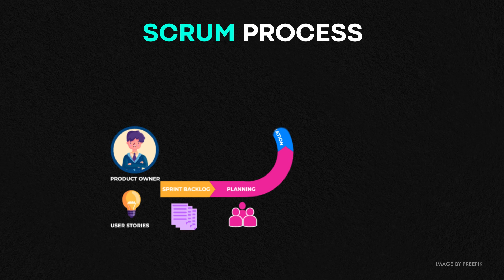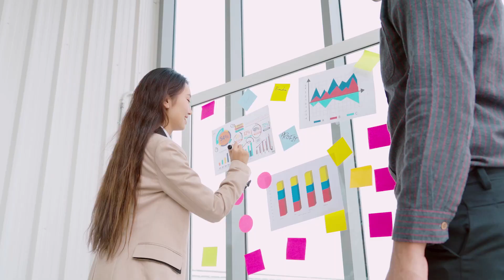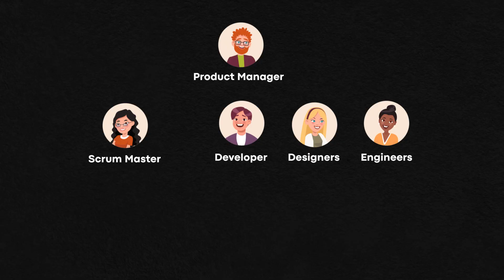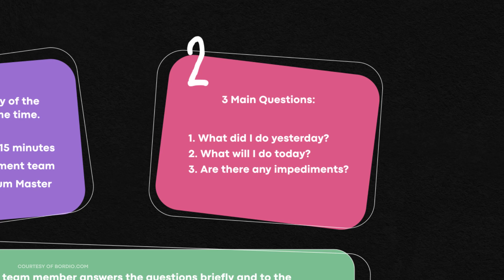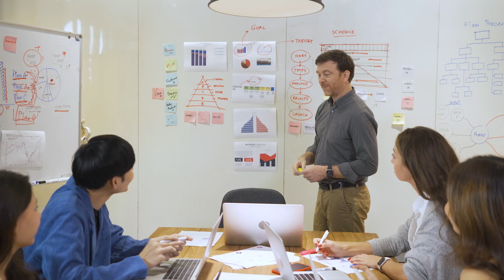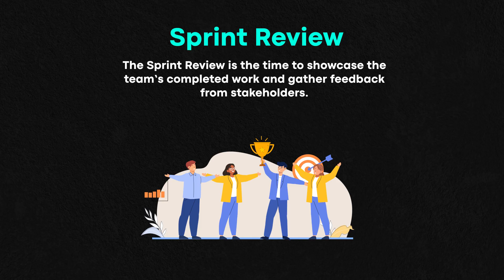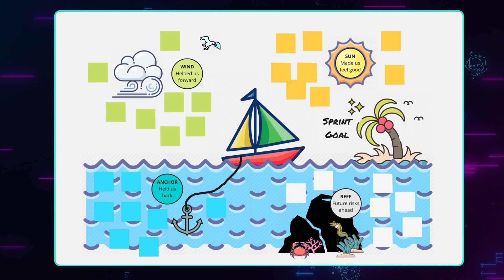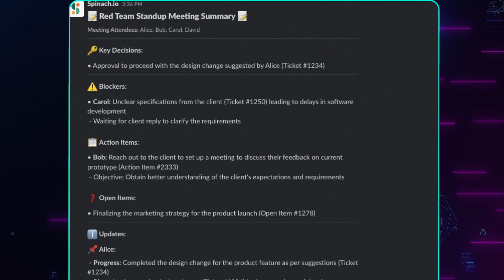Scrum Ceremonies and Working In An Agile Team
In this video, Corey O'neal (Senior Product Manager) and I will break down key Agile ceremonies like Sprint Planning, Daily Stand-ups, Sprint Reviews, and Retrospectives. Discover how these ceremonies keep your team on track, foster collaboration, and promote transparency throughout your project.

Additionally, we'll explore the critical roles within an Agile team, including the Scrum Master, Product Owner, and Development Team. Understand their responsibilities, how they work together, and why their collaboration is vital for Agile success.

📌 Key Points 📌
Agile ceremonies are a set of structured events or meetings that occur regularly within Agile methodologies like Scrum. These ceremonies serve specific purposes and help Agile teams effectively plan, collaborate, and continuously improve their work.
Estimation methodology refers to the systematic approach and techniques used to determine the developer effort. Estimation is a critical aspect of product management and  as it helps in setting expectations, allocating resources, and making informed decisions.

🕒 Timestamps 🕒
00:00​ - Introduction
00:53 - The Scrum Process
01:47 - Agile Ceremonies
02:04 - Sprint Pre-Planning
02:34 - Sprint Planning
03:51 - Estimation Methodologies
06:56 - Product Development Team Roles
09:46 - Backlog Refinement
12:21 - Daily Stand-Up/Daily Scrum
17:52 - Sprint Review
21:45 - Sprint Retrospective

🎉 About Us! 🎉
Welcome to GrizzPM: Where Grit Meets Game in Product Management!

Step into the fast-paced, edgy world of a seasoned product management maverick. Our channel caters to ambitious, growth-hungry tech product managers craving unfiltered insights into apps, digital products, and seamless user experiences. Expect zero sugarcoating and all raw wisdom here!

Guided by Grizz, the grizzled PM with a gritty game, we delve deep into a curriculum with real-world case studies, invaluable lessons, and cutting-edge insights. Let's blaze through the industry, leaving a trail of innovation in our wake! 🚀